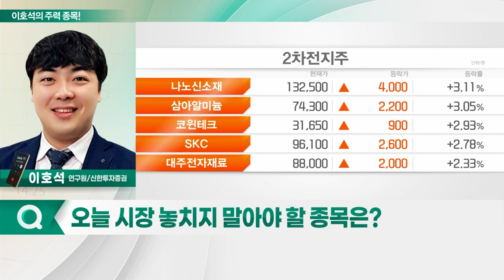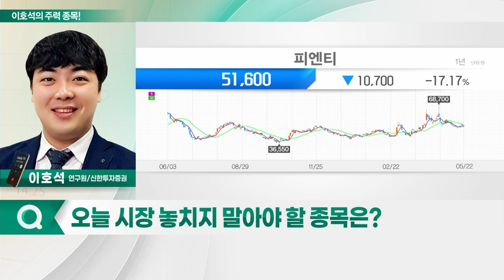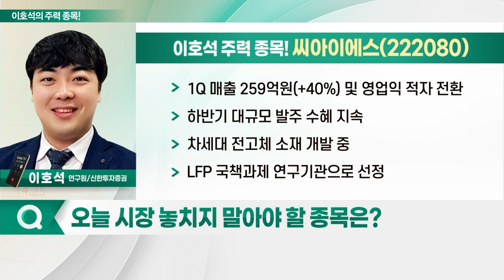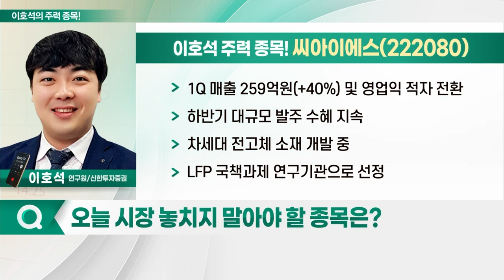피엔티, 씨아이에스, 하나기술, 코윈테크_이호석의 주력 종목 (20230523)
1. 피엔티(137400)
2. 씨아이에스(222080)
3. 하나기술(299030)
4. 코윈테크(282880)

피엔티(137400)
- 1Q 매출 1,041억원(+40%) 영업익 197억원(+56%) 기록
- 고객사 다변화 따른 수혜 전망: SK온 글로벌 사이트 증설분 반영
- 내년 실적 기준 PER 9.7배… 저평가 국면

- 1Q 매출 259억원(+40%) 및 영업익 적자 전환
- 하반기 대규모 발주 수혜 지속
- 차세대 전고체 소재 개발 중
- LFP 국책과제 연구기관으로 선정